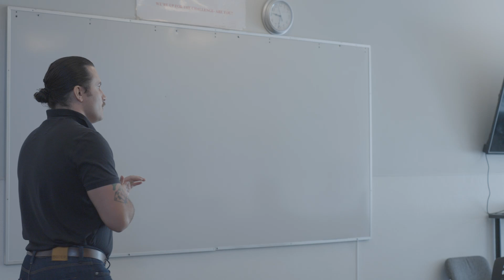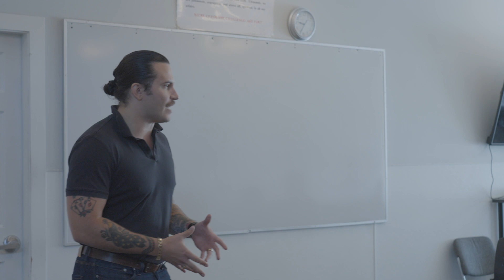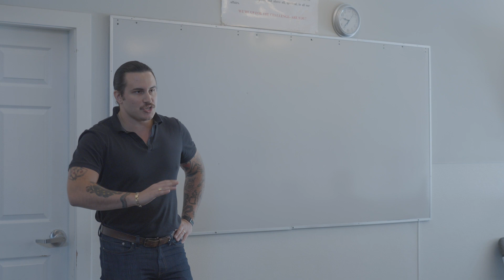Max welcomes you to InnerVisions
Executive Director Max Weselowski welcomes you to InnerVisions Recovery Society.
It's a long walk to walk to get to these doors, but once you arrive you're with friends and we're glad you made it